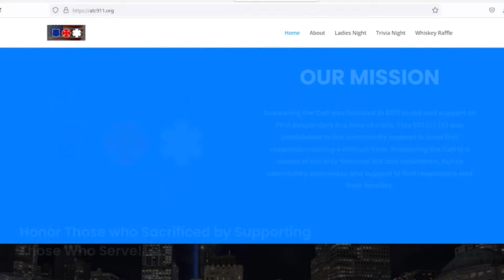Vigil held for fallen Independence officer, Jackson County process server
Throughout the day people would stop by with flowers, balloons and stuffed animals for the victims of Thursday's shooting stemming from eviction proceedings at a northeast Independence home.